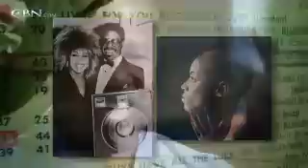Bernie Miller: On The Air with God - CBN.com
Bernie was a radio personality and a fixture of the Mo-Town scene of the 70's and 80's, but he was missing peace in his life... The Christian Broadcasting Network CBN